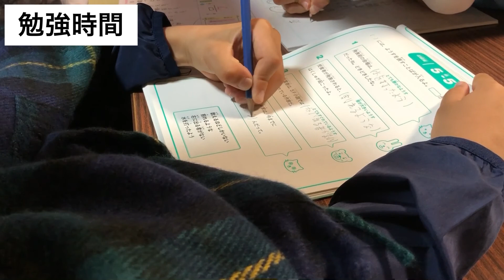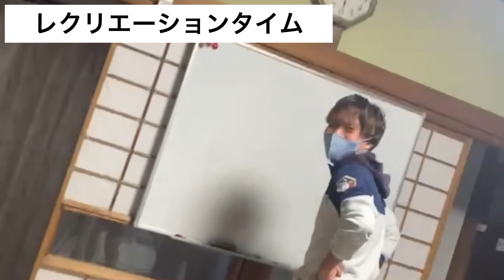Sキャン（えすぷろキャンプ）～全集中トレーニング～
ゴールデンウイーク期間中に、【Sキャン（えすぷろキャンプ）～全集中トレーニング～】を開催。
「時間を有効に使おう」をテーマに文武に励む一日となります。

サッカークラブ　SPROJECT F.C.